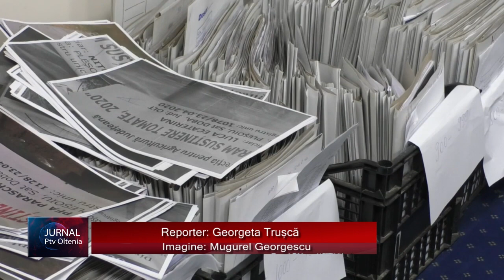VIN BANII PENTRU FERMIERII OLTENI